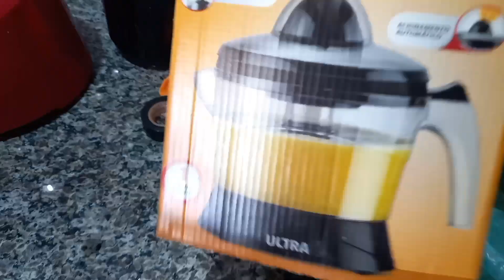mudamos pra nossa casa